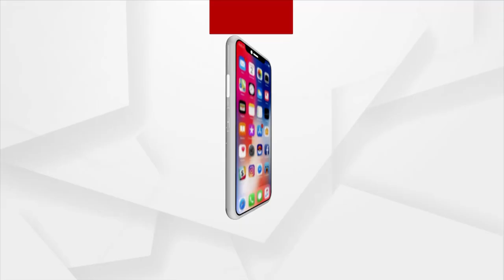ଶୀତରେ ଥରୁଛି ଦାରିଙ୍ଗବାଡ଼ି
ଶୀତରେ ଥରୁଛି ଦାରିଙ୍ଗବାଡ଼ି ।  କିଛି ଦିନର ବ୍ୟବଧାନ ପରେ ଦାରିଙ୍ଗବାଡ଼ିକୁ ପୁଣି ଶୀତ ଲେଉଟିଛି l ସମଗ୍ର କନ୍ଧମାଳ ଜିଲ୍ଲାରେ ପୁଣି ଶୀତଲହରୀ ଜାରି ରହିଛି  l